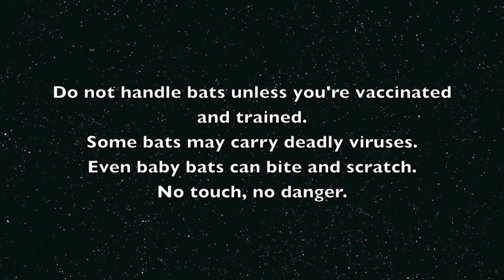Baby bat has a bottle. Stella Luna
Little Stella Luna is a Grey-Headed Flying-Fox who somehow got separated from her mum and ended up hanging off a shade sail.
She's just over 5 weeks old, and is going to a new carer today.
She's settled into care, but in the next few days it'll hit her that she doesn't have her mum and she may get panicky and go off her food.
Currently she loves her bottle and finishes it all quick smart.